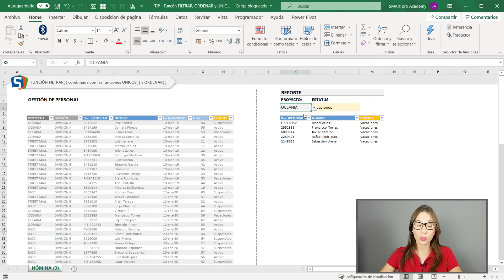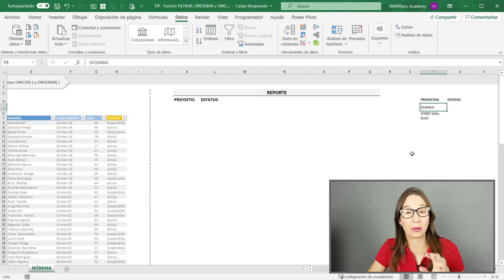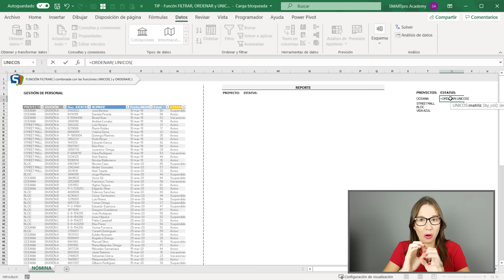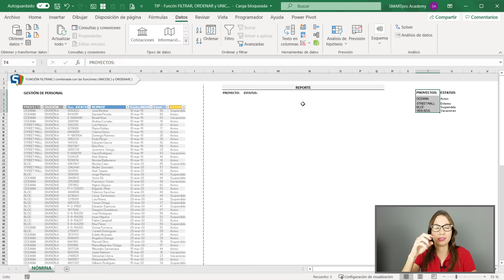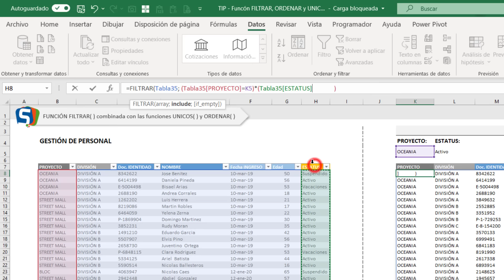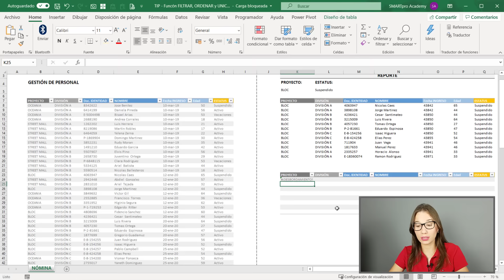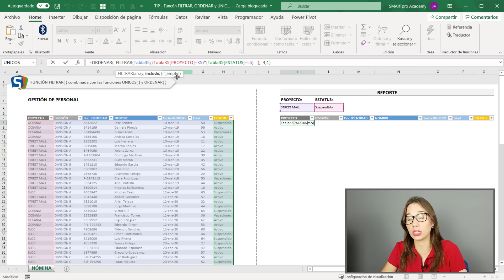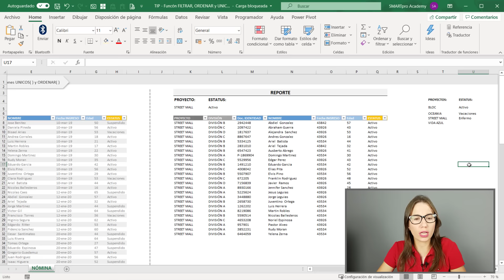Reportes Automáticos en EXCEL = Combinando las NUEVAS funciones: UNICOS, ORDENAR y FILTRAR en EXCEL.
👩‍💻 👇 SÉ PARTE DE LA NUEVA GENERACIÓN DE EXPERTOS DE EXCEL
Regístrate ahora y asegura los beneficios exclusivos:

En este tip aprenderemos primero las NUEVAS FUNCIONES que tiene EXCEL en su versión 365: UNICOS, ORDENAR y FILTRAR (Que ya la vimos en el tip pasado, así que si aún no la conoces te recomiendo puedas ver primero este TIP y aprenderemos a COMBINARLAS para crear Reportes Automáticos super fácil 👍😁.

Lo aplicaremos en un archivo de Gestión de Nómina de un departamento de RRHH 😉.

00:00 INTRO ¿De qué se trata este TIP?
01:29 Paso #1: Utilizar la función UNICOS( ) para sacar un listado de PROYECTOS y ESTATUS actual.
08:30 Paso #2: Utilizar la función ORDENAR( ) para ordenar los datos que se obtengan de la función UNICOS( ) alfabéticamente,
11:14 Paso #3: Hacer LISTAS DESPLEGABLES que SE ACTUALIZEN AUTOMÁTICAMENTE para seleccionar el PROYECTO y ESTATUS de mi reporte.
15:26 Paso #4: Armar la estructura de mi reporte.
15:53 Paso #5: Aplicar la función FILTRAR para extraer SOLO el personal por PROYECTO.
18:12 Paso #6: Aplicar la función FILTRAR para extraer SOLO el personal asignado a un PROYECTO con un ESTATUS actual “x”.
20:07 Paso #7: ¿Te está apareciendo el error “DESBORDAMIENTO!”?
21:05 Paso #8: ¿Se puede aplicar filtros a los datos que arroja estas funciones?
22:55 Paso #9: Aplicar la función ORDENAR en el resultado de una función FILTRAR( ) donde arroja más de una columna.
25:28 Paso #10: Modificar la Lista Desplegable de ESTATUS para que AUTOMÁTICAMENTE solo muestre los ESTATUS con personal actualmente para cada PROYECTO.

¿Te gustó? Apóyame con tu LIKE 👍, con tu comentario o coméntame si tienes alguna duda.

¿QUIERES TERMINAR DE CATAPULTAR TUS HABILIDADES CON EL EXCEL 👩🏻‍💻 👨🏻‍💻 y DESTACARTE DE LA MASA DE PROFESIONALES? Buenísimo porque te comento que tienes la opción de poder tomar nuestros cursos ONLINE EN VIVO 😁 o Presenciales  en Panamá. Visítanos en nuestra web para más información.